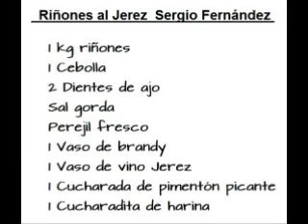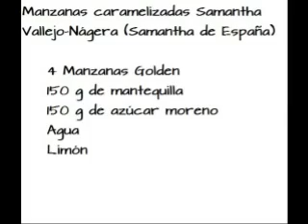Riñones al jerez con manzanas caramelizadas